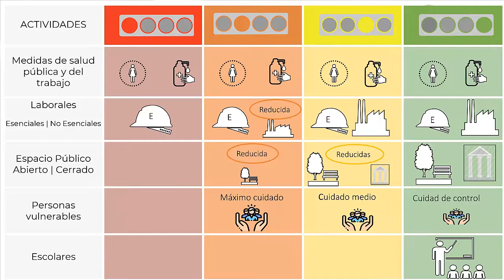Andrés Manuel López Obrado da a Conocer el plan semáforo para regresar a la nueva normalidad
Esta mañana el presidente de México AMLO dio a conocer el plan semáforo a todo el país para inicio el regreso a la nueva normalidad, este plan consta de cuatro colores.

1. Semáforo en rojo - máximo de alerta sanitaria
En esta etapa solo están en operación de las actividades esenciales. Incluye minería,
construcción y fabricación de equipo de transporte.
2. Semáforo Naranja - En esta etapa se encuentran en operación actividades esenciales y de manera reducida,
las no esenciales. Se debe tener máximo cuidado a los trabajadores vulnerables, como
mujeres embarazadas, adultos mayores y personas con inmunodeficiencia deprimida.
3. Semáforo en amarillo - intermedio
En esta etapa las actividades se encuentran acotadas en el espacio público y
actividad económica plena.
4. Semáforo en verde - cotidiano
Reanudación de actividades escolares, sociales y de esparcimiento.  En esta etapa la
actividad económica será plena, con la reapertura de bares y gimnasios, entre otros.
También se incluye el regreso a clases.